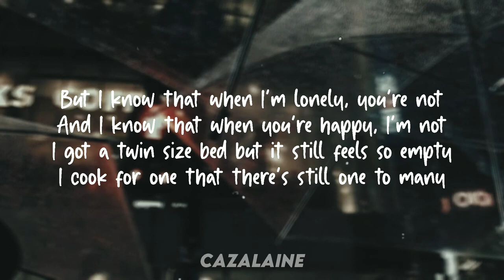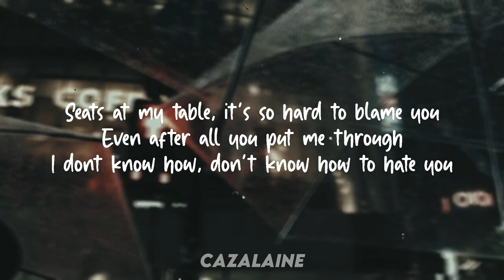Rosie Don't Know How To Hate You But I Know That When I'm Lonely, You're Not Lyrics